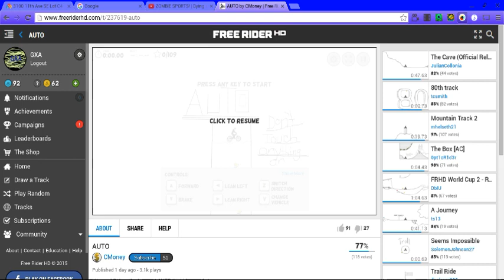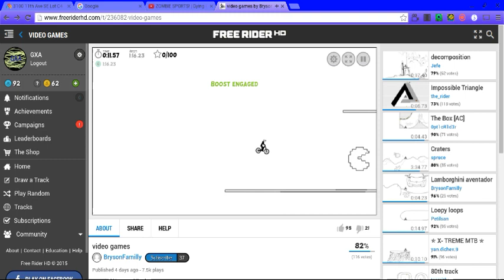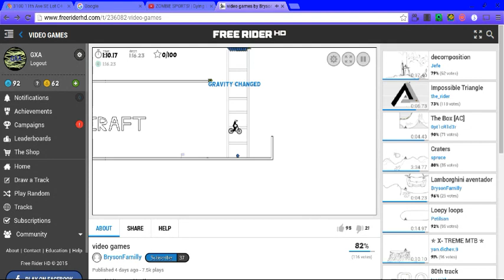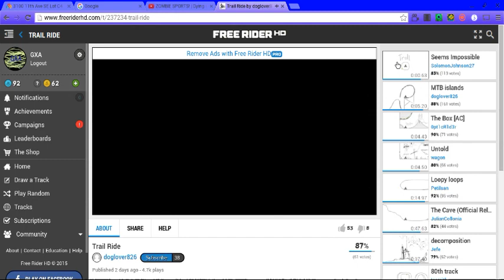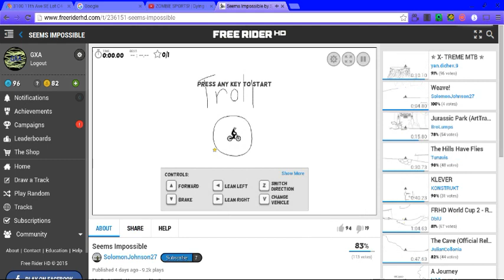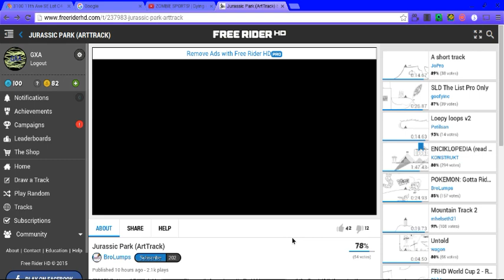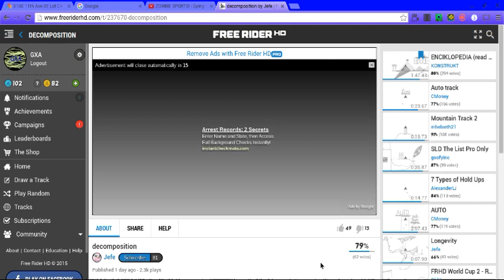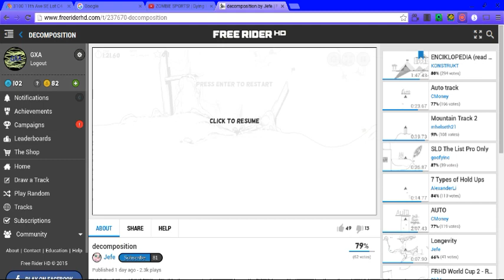WHY, JUST, JUST WHY? | Free Rider HD 2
I ded, so much.